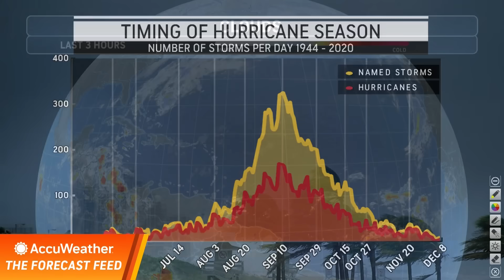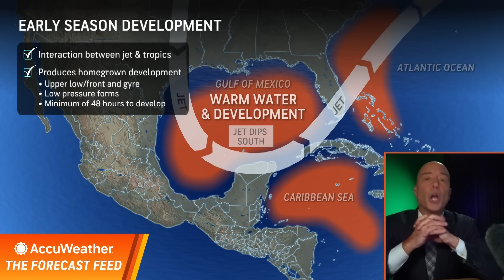The Forecast Feed: Is Atlantic Hurricane Season Done?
Is the Atlantic Hurricane Season over? November storms can happen. Here's how.

THE FORECAST FEED: In this daily livestream, AccuWeather meteorologists unpack evolving weather patterns and break down forecast data, offering clear, real-time insights to help you understand what’s coming and why it matters.